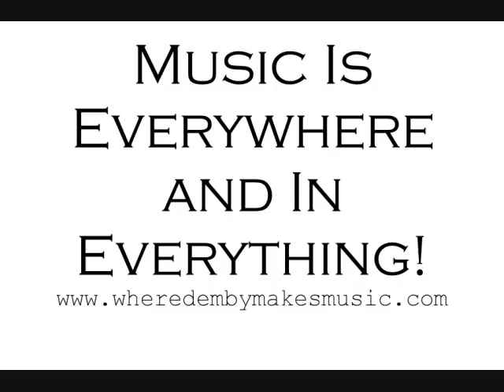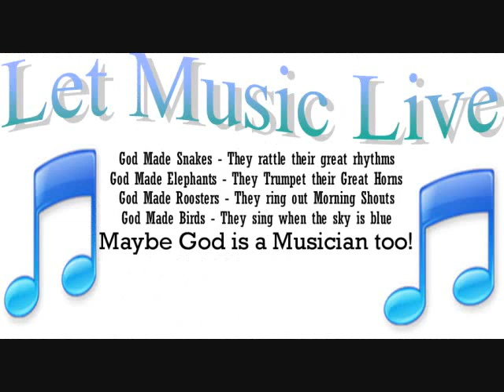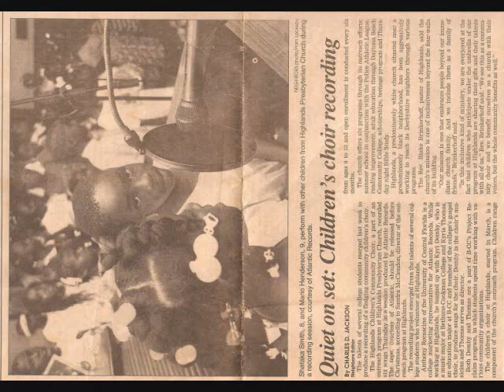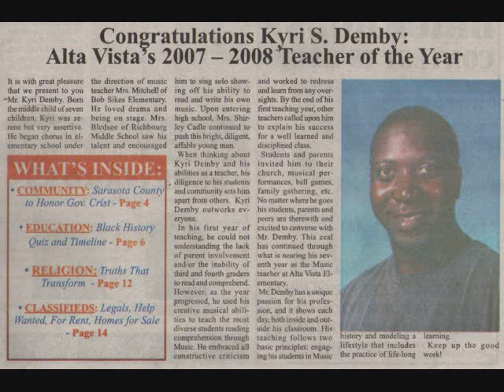When I Bow - Written By Kyri Demby Arr. Shawn Stinson.wmv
Let Music Live! When I Bow is performed by the Second Baptist Church of F airfield's Pastor's Choir!!!